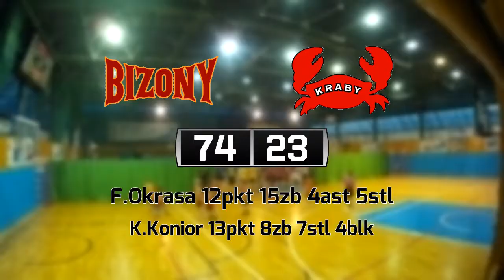07 01 Bizony vs Kraby – Dzika Liga Junior 2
BIZONY 74:23 KRABY
F.Okrasa 12pkt 15zb 4ast 5stl
K.Konior 13pkt 8zb 7stl 4blk